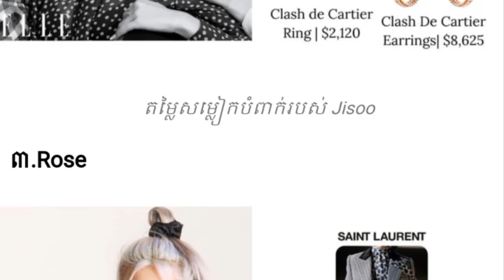ថតផ្សាយលើគ្របទស្សនាវដ្ដី ELLE | BLACKPINK ស្លៀកឈុតប្រណីតៗ,បង្កើតកំណត់ត្រា, Jennie, Rose, Jisoo, Lisa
ថតផ្សាយលើគ្របទស្សនាវដ្ដី, ELLE | BLACKPINK ,ស្លៀកឈុតប្រណីតៗ,បង្កើតកំណត់ត្រា,